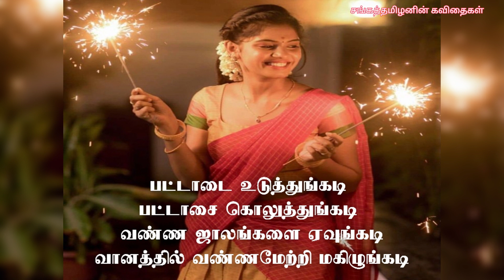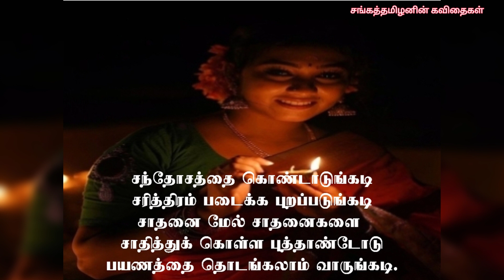புத்தாண்டு வாழ்த்து கவிதை2023/Puthandu Kavithai tamil/happy new year2023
நண்பர்கள் அனைவருக்கும் எனது புத்தாண்டு வாழ்த்துகள் 💐 🌹🎊

பட்டாடை உடுத்துங்கடி
பட்டாசை கொலுத்துங்கடி
வண்ண ஜாலங்களை ஏவுங்கடி
வானத்தில் வண்ணமேற்றி மகிழுங்கடி

புது ஆண்டு பிறக்கின்றாள்
புன்னகையோடு வாழ்த்துங்கடி
புது வசந்தகாலம் பிறக்கின்றாள்
பூத்தூவி வரவேற்பு வழங்குங்கடி

இன்பங்கள் பிறக்கட்டும்
இனிப்புகளை பரிமாறுங்கடி
இன்னல்கள் விலகட்டும்
இல்லத்தில் விளக்கேற்றுங்கடி

பிறக்கின்ற நல்லாண்டிற்கு ஒத்துழைப்போம்
இயற்கைகளை அழிக்காமல் பாதுகாப்போம்
நோய்கள் இல்லாமல் நலமாய்
வாழ்ந்திடுவோமென
சபதம் செய்யுங்கடி

அநீதிகளை செய்ய மாட்டோம்
ஆசைக்கு அடிபணிய மாட்டோம்
அற வழியில் பயணிப்போமென
சபதம் செய்யுங்கடி

மகிழ்ச்சி என்றும் பொங்க
மக்களின் மனம் குளிர
மண்ணில் வளம் பெறுக
மனதார வேண்டுங்கடி

புது சீற்றம் வராமல்
புயல் சேதம் தராமல்
புது நோய் உருவாகாமல்
புது ஆண்டு காத்தருளனும்

கரம் குவித்து வணங்குங்கடி
மலர்த்தூவி வாழ்த்துகளை பாடுங்கடி
புத்தாண்டு நலம் தருவாளென
புத்துணர்வோடு வாருங்கடி

சந்தோசத்தை கொண்டாடுங்கடி
சரித்திரம் படைக்க புறப்படுங்கடி
சாதனை மேல் சாதனைகளை
சாதித்துக் கொள்ள புத்தாண்டோடு
பயணத்தை தொடங்கலாம் வாருங்கடி.
           -சங்கத்தமிழன்.